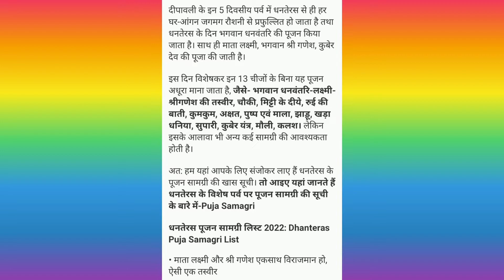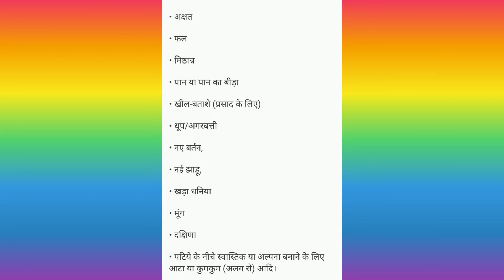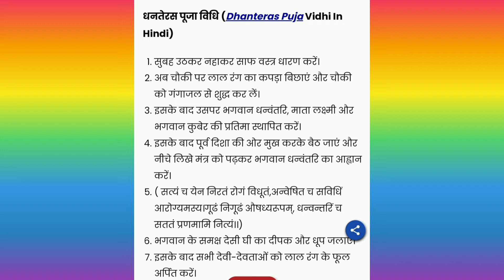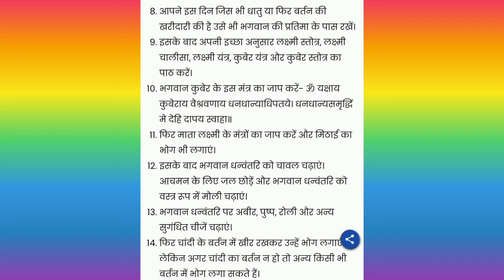धनतेरस पूजा सामग्री तथा आसान पूजा विधि। Dhanteras Puja ka saman and puja vidhi.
धनतेरस पूजा का सामान
धनतेरस पूजा की सामग्री लिस्ट
धनतेरस  की सरल, आसान  पूजा विधि
कुबेर देवता की पूजा विधि
धन्वंतरी देव की पूजा विधि
धनतेरस की पूजा कैसे करें
धनतेरस की पूजा का आसान तरीका
धनतेरस 2022
Dhanteras Puja vidhi
Dhanteras Puja samagri
Dhanteras Puja ka saman
kuber devta puja vidhi
dhanvantari devpuja vidhi
Dhanteras ki puja kaise karein
Dhanteras 2022